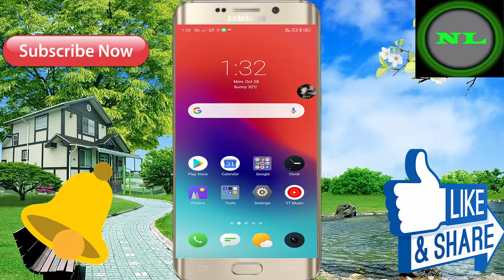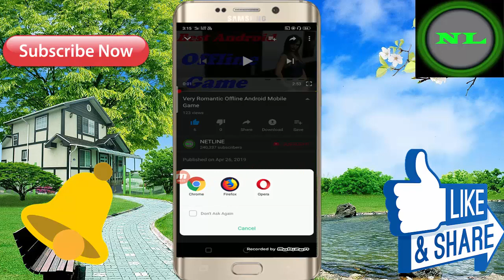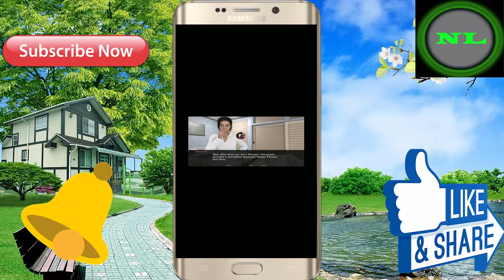आपका पानी निकाल देगा ! Very Romantic Android Mobile 3D Offline Game // Game 18 MB